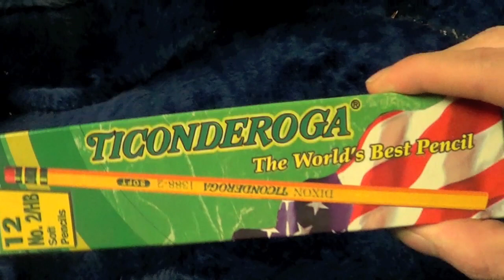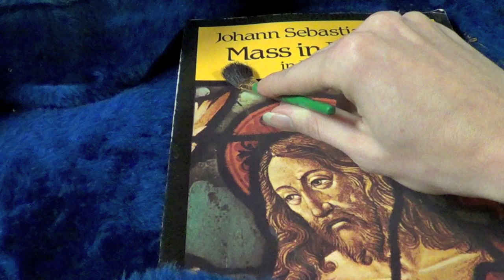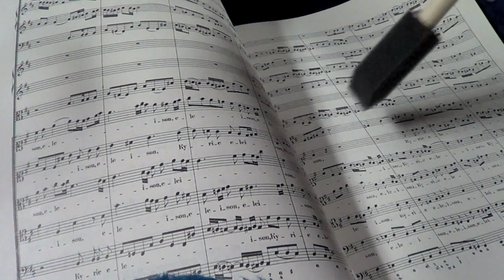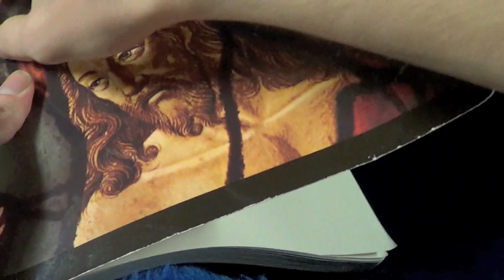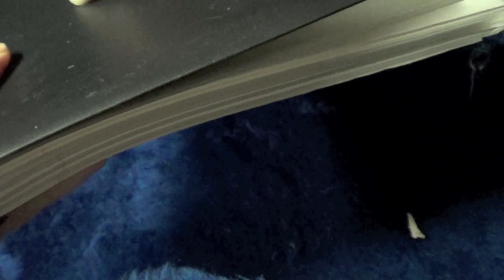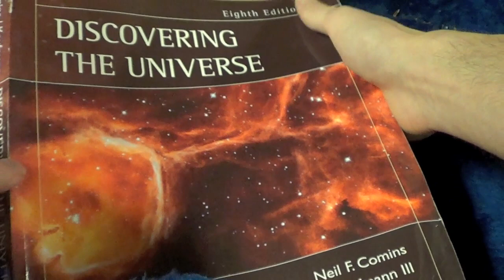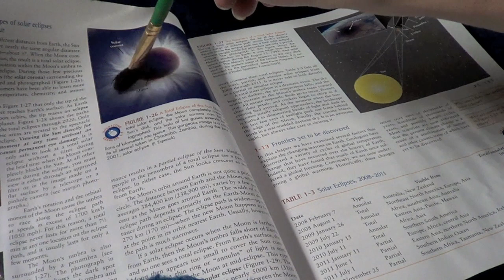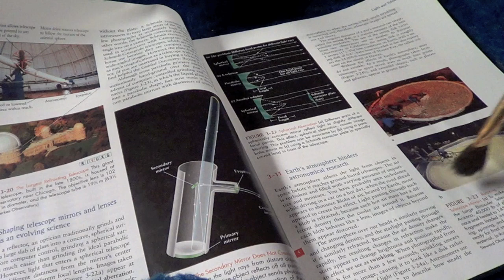Binaural ASMR ~ Scratching - Tapping - Tracing - Paintbrush (#1)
When the world slips you a Jeffery
Stroke the furry wall

ASMR - Scratching, tapping and tracing w/ paintbrush (binaural)
My first attempt at asmr. No whispering in this one.

Many or all of the products featured here are from our partners who compensate me. This may influence which products I write about and where and how the product appears on a page. However, this does not influence my evaluations. My opinion is my own.

Buy anything on Amazon using this link to support me! I will automatically get a portion of your purchase. Thanks!